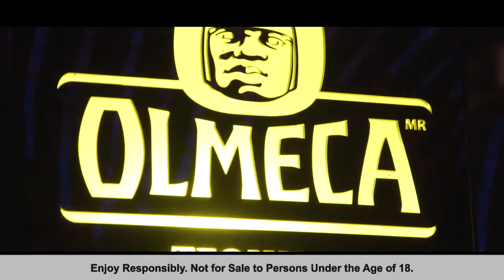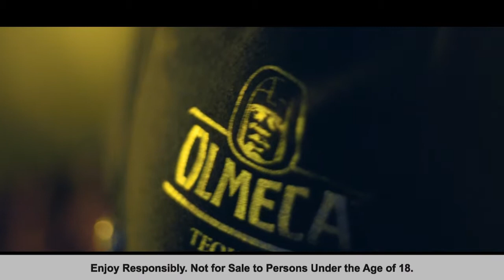Switch On Alok!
Teaming up with Olmeca Tequila, Anything Goes brought the Brazilian Bass Legend to Cape Town for one night only!